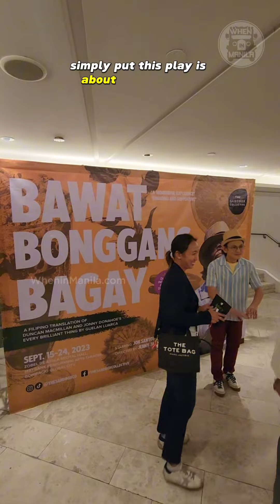BAWAT BONGGANG BAGAY Review: Every Brilliant Thing Filipino Interpretation Play Starring Jon Santos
“Bawat Bonggang Bagay” is the Filipino interpretation of Duncan Macmillan & Jonny Donahoe’s “Every Brilliant Thing” by Guelan Luarca.

Simply put, this play is about making a list with regards to everything and anything, from the mundane and normal to the extravagant and painstakingly specific things in life that can make you happy.

On the surface, though this may seem like a straightforward concept, you’ll be wonderfully surprised on the depth and complexity that the list brought to the creators and will bring to you.

Themes of mental health, depression and personal struggles are examined and thrown in a roller coaster of emotions as we enumerate every brilliant thing that may help us smile. From ice cream to staying up past your bedtime while being allowed to watch TV, to unwrapping a new vinyl record and playing it for the first time, and everything in between.

This play, wonderfully produced by @thesandboxco The Sandbox Collective, Directed by @j2jamora Jenny Jamora and starring the amazing  @jon_to_the_world Jon Santos, is food for the soul and fuel for happiness that we strongly believe everyone should see.

@WhenInManila you MUST see Every Brilliant Thing’s Filipino interpretation, Bawat Bonggang Bagay, to remind yourselves that there are so many things to be thankful for.